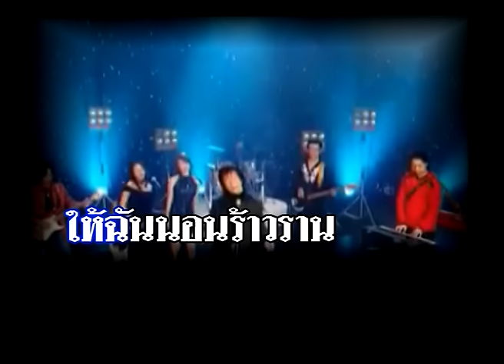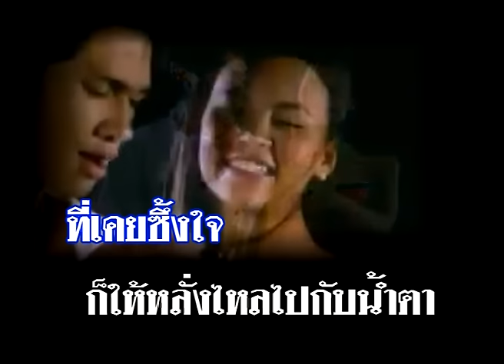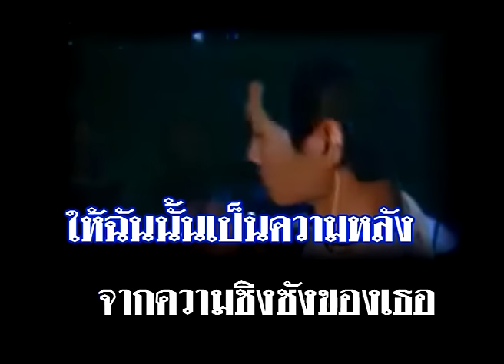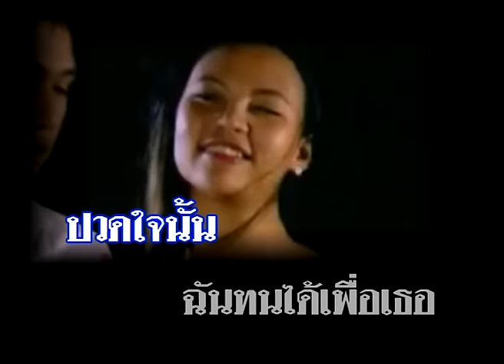ทางรักสีดำ ดอน สอนระเบียบ